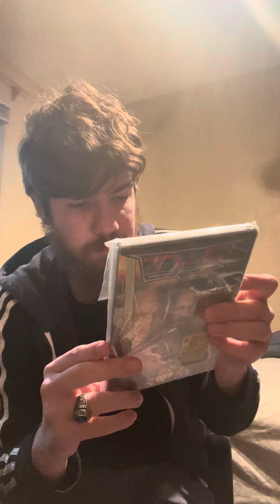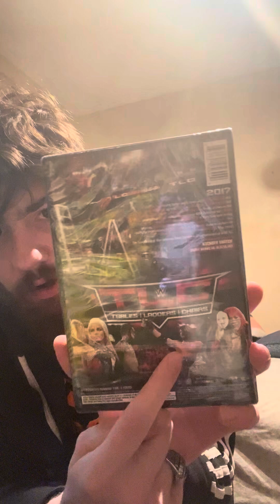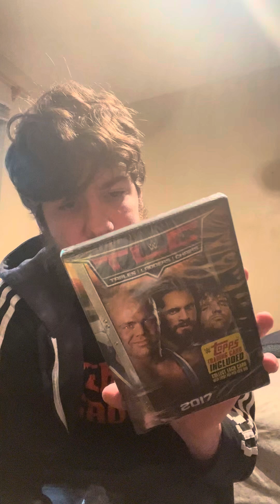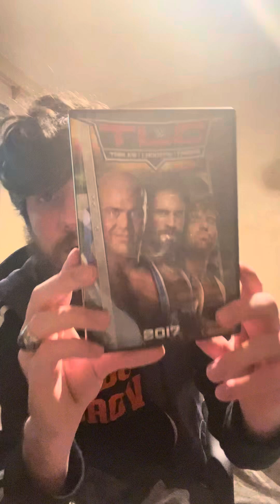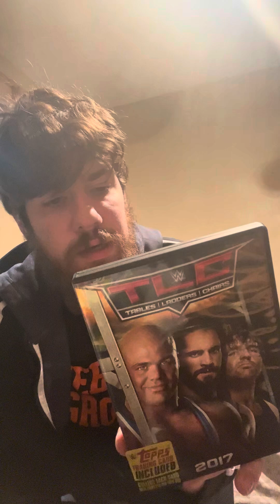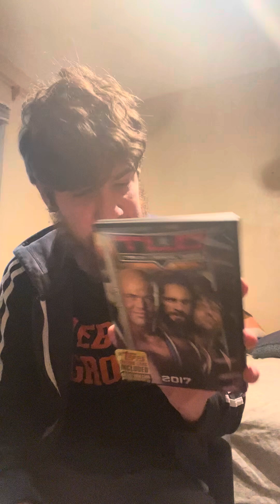Wwe dvd unboxing from a couple years ago